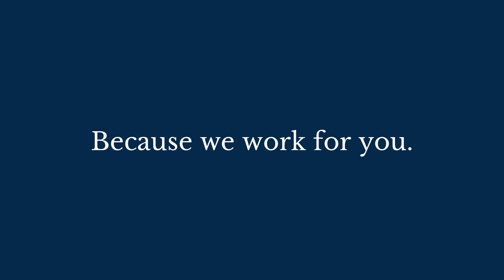Insurance Humor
Be like Ella...